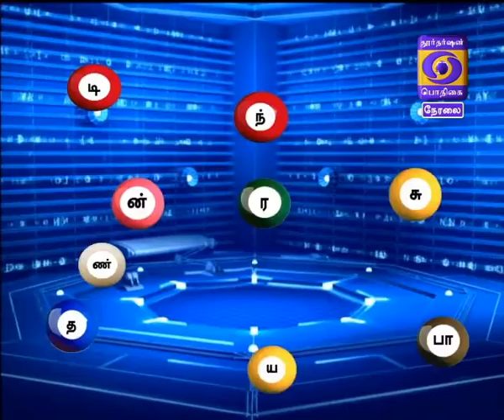ZHAGARAM YEDUKKAVA KOKKAVA SUTTRU 02-06-2018